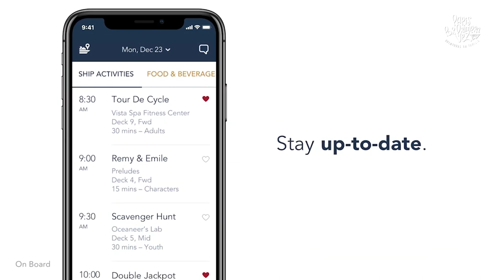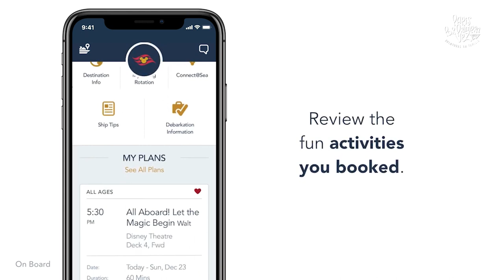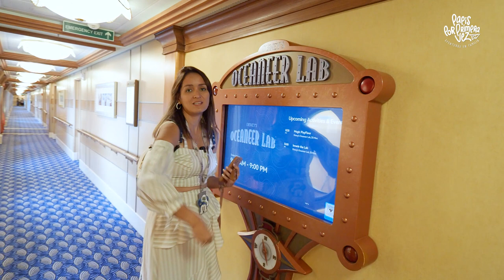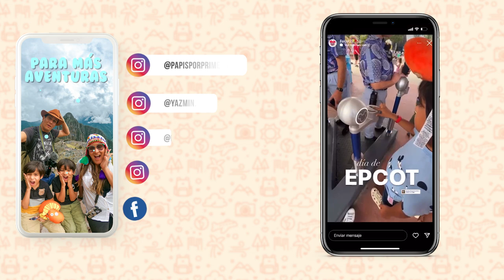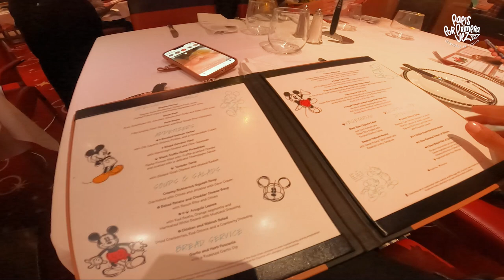SECRETOS de nuestra AVENTURA DISNEY cruzando el Océano Atlántico EP 3 | Aventuras en Familia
¡¡Hola Familia!! En este video contestamos algunas de las dudas que nos dejaron durante nuestra travesía cruzando el océano atlántico.

Todo lo que necesites saber para que vayas planificando tu próxima aventura.

Si tienes alguna duda adicional por favor dejanos en los mensajes que con mucho gusto te ayudamos.

➫ Recuerda que somos agentes de viajes Perú y certificados DISNEY y UNIVERSAL, por eso podemos ayudarte a planear tus viajes mágicos a los parques, cruceros y resorts de estas marcas.

➫ Si viajas al extranjero viaja seguro, con ASSIST 365 y obtén un descuento especial con nuestro código PAPISPORPRIMERAVEZ , lo ingresas al comprar por la web

y dale click a la campanita para que te avisemos cuando tengamos un nuevo video en el canal.

➥ Conviértete en miembro de este canal y así apoyarnos en seguir creando contenidos para ti: